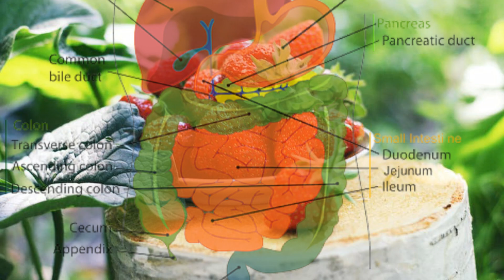Health benefits of Stawberries in urdu/hindhi strawberry fruit💥👌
Hi guys today I have brought a new content for you , which about Stawberries.
I have told many benefits and its usage in simple way so guys you just watch this .
I shall bring a new content for you.💦
Strawberries fruit
healthy fruits
benefits of fruits

      and take care I am Abid ali 💦
           💦   ALLAH HAFFIZ💦